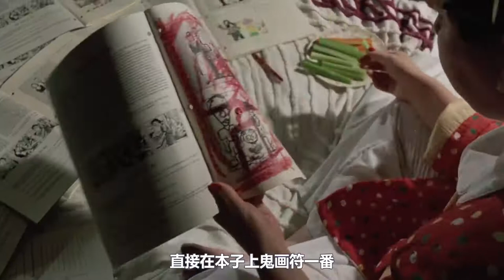为了不吃肉，儿子捅了父亲一刀！恐怖电影《吃人爸妈》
电影  影视  惊悚  恐怖  吃人爸妈